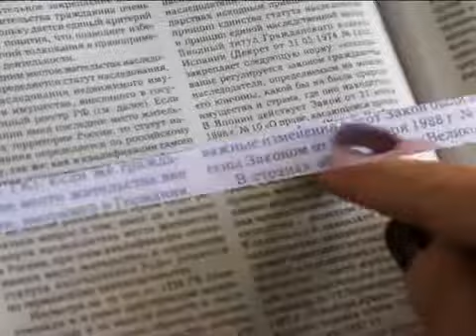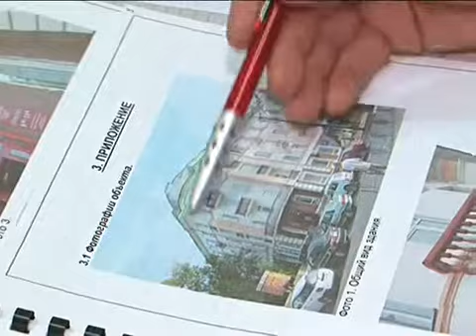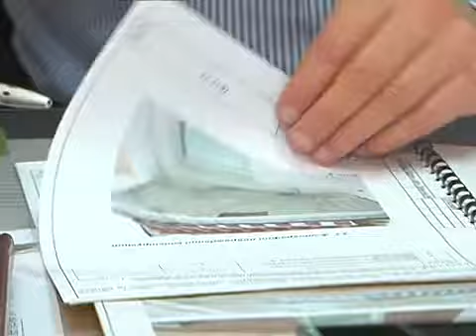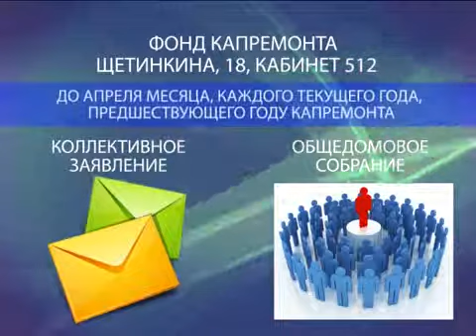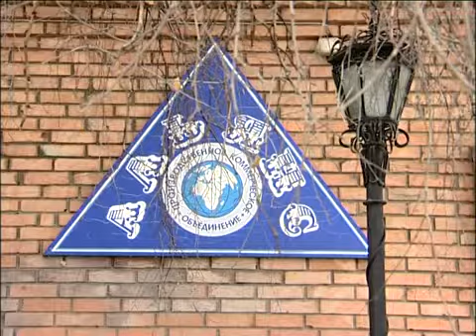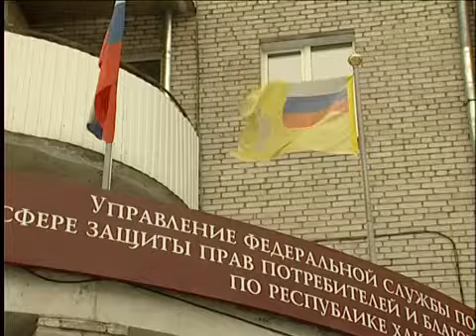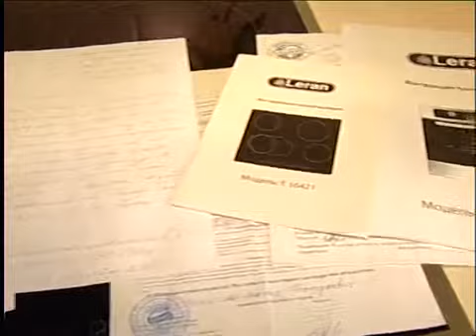Новогодний марафон РУСАЛа